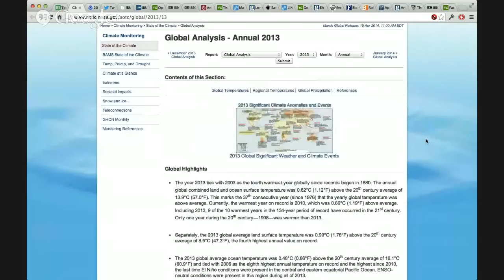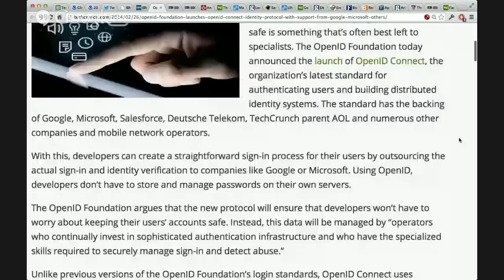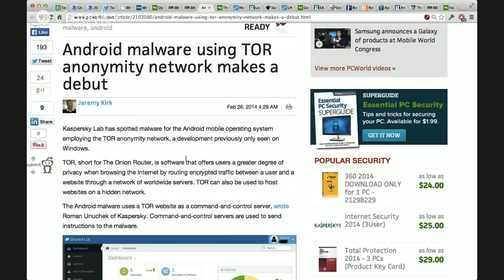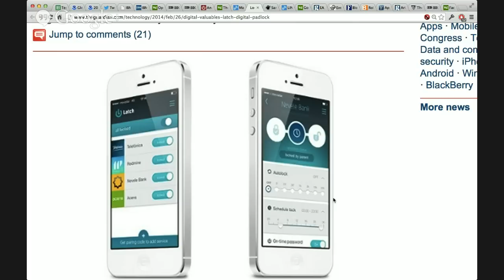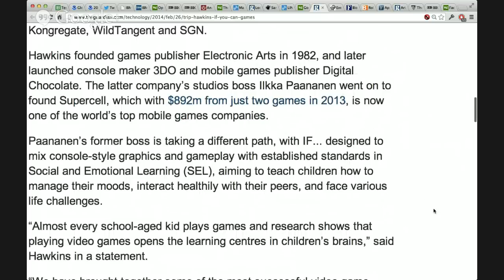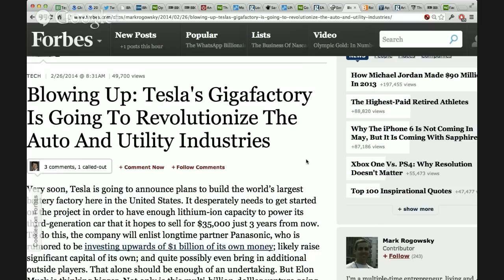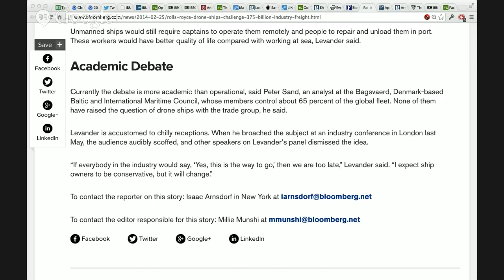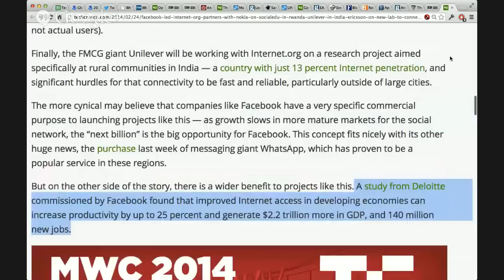Technology for Good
This is episode six of Technology for Good - a weekly Hangout to discuss news of technology solutions that work to benefit people's lives.

OpenID Connect Identity Protocol Launches With Support From Google, Microsoft & Others
MasterCard testing security feature that okays purchases based on phone location
The Fingerprint Scanner On The Samsung Galaxy S5 Will Be Accessible By Developers
LINE takes on Skype and Hangouts with new, cheap, Call service
Google Quietly Begins Pushing Its Photo Backup Software To Google+ Users
EA founder Trip Hawkins raises $6.5m for If You Can learning games

Blowing Up: Tesla's Gigafactory Is Going To Revolutionize The Auto And Utility Industries
Apple to Arizona: Anti-gay bill puts Mesa sapphire plant at risk
The minority report: Chicago's new police computer predicts crimes, but is it racist?

Facebook-Led Internet.org Partners With Nokia On SocialEDU In Rwanda, Unilever In India, Ericsson On New Lab To Connect Developing Economies